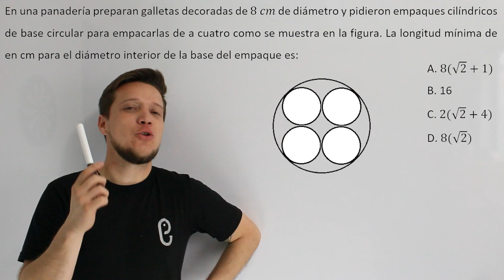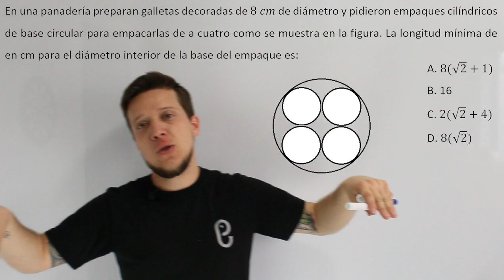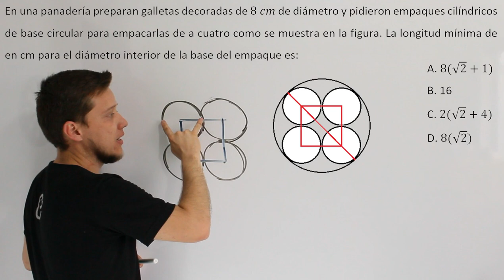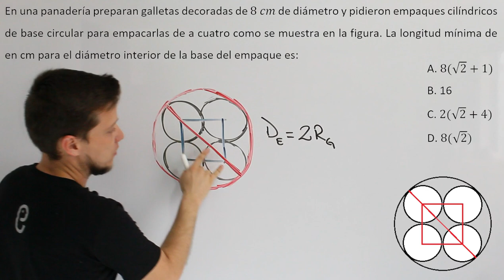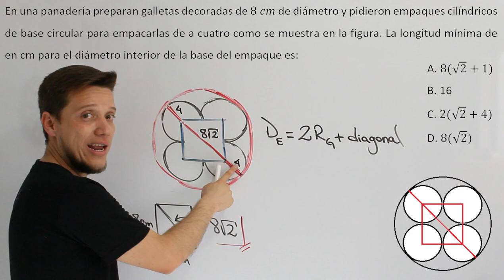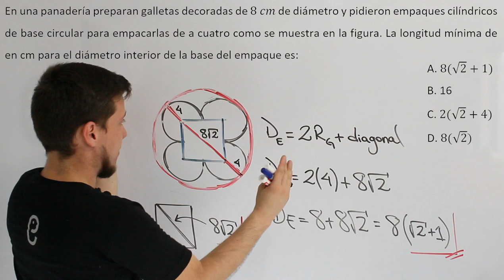🐘 Geometría - Ejercicio 24 🔥🚀